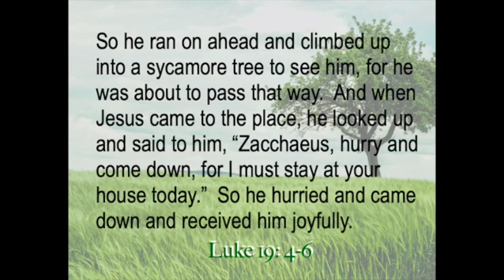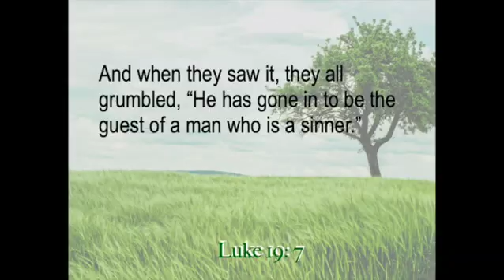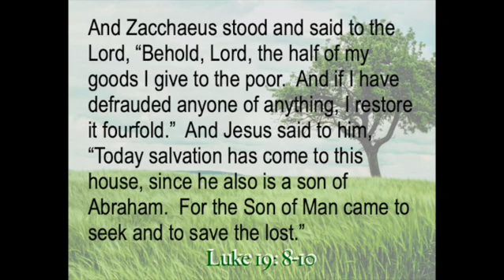Covenant Community Church Vacaville, CA KidsTown 8-22-21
Covenant Community Church Vacaville CA KidsTown
KidsTown Message 8-22-21
Children's Ministry Director Becky Santini